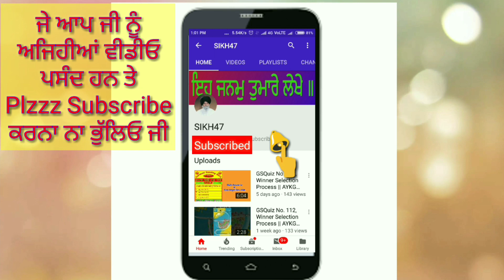Gurudwara, Golak te Gareeb || ਗੁਰੂਦੁਆਰਾ, ਗੋਲਕ ਤੇ ਗਰੀਬ || SIKH47 || AYKG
Welcome to Alwar Youth Khalsa Group (SIKH47)

About this video:
In this movie we emphasis the rule of Guru Sahib that
"Gureeb ka Mooh, Guru ki Golak"

In today's we forgot this Massage, so thats why, we feel the need for create this movie.

Still, if you see any mistake or irrelevant content, plzz inform us immediately.

Aap Ji De Mann Vich Ess Tarah Da Koi Hor v Topic Hon te Plzz Comment karke Saaanu Jaroor Dasna Ji.

What is mean of SIKH47 ?

SIKH47 is Sikh Community who came from North-West India(Now in Pakistan) in 1947.
We pick SIKH(as religion) and 47(from 1947)